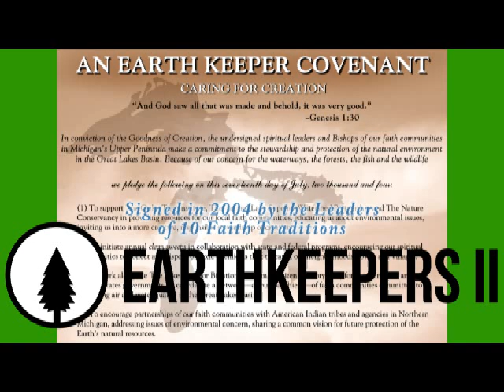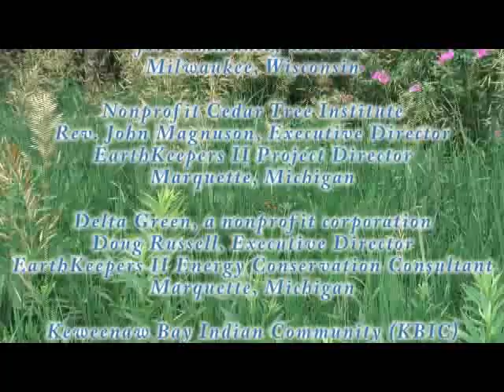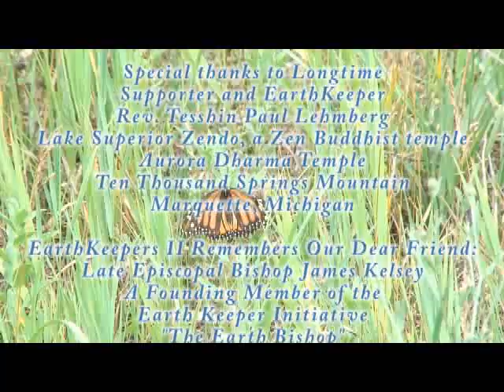EarthKeepers II: MTU Prof. Nancy Auer for Episcopal Diocese of Northern Michigan Bishop Rayford Ray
Episcopal EarthKeeper team member and Michigan Tech University Biology Professor Nancy Auer, representing the Episcopal Diocese of Northern Michigan

Bishop Rayford Ray
Episcopal Diocese of Northern Michigan (EDNM)
Consecrated the 11th EDNM bishop in May 2011 celebration of baptismal ministry
A founding member of the first Earth Keeper Initiative is late Episcopal Bishop James Kelsey, the "The Earth Bishop"
Kelsey served as EDNM bishop from 1999 until his 2007 death in a U.P.  traffic accident

Episcopal Diocese of Northern Michigan
131 East Ridge Street
Marquette,  Michigan
49855

Marquette, MI - EarthKeepers II, an Interfaith Energy Conservation and Community Garden Initiative across the Upper Peninsula, will create 30 native plant gardens and conduct free energy audits at 40 houses of worship plus give grants make repairs to reduce airborne mercury from entering the Great Lakes and made possible by the Great Lakes Restoration Initiative.

A press conference (1-18-13) announcing the plans in Marquette, MI was hosted by the Northern Michigan University EarthKeepers II Student Team: Katelin Bingner, Tom  Merkel and Adam Magnuson.

The EarthKeepers II Initiative is sponsored by the churches/temples of 10 faith traditions that were involved in the original Earth Keeper Initiative (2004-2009): Roman Catholic, Episcopal, Jewish, Lutheran, Presbyterian, United Methodist, Bahá'í, Unitarian Universalist, Zen Buddhist.

Speakers were Bishops and other denominational leaders from 10 faith communities plus U.S. Forest Service (USFS)  Regional Botanist Jan Schultz, Delta Green Ex. Dir. Doug Russell and Cedar Tree Institute Ex. Dir. Rev. Jon Magnuson.

The EarthKeepers II projects include energy conservation audits at 40 U.P. churches/temples plus grants ranging from $500 to $1,000 for each site to assist in changes/repairs.

The faith communities are demonstrating the importance of energy conservation to lower utility bills and reduce and prevent toxins/pollution including airborne mercury from entering Lake Superior as part of the EPA Great Lakes Restoration Initiative.

Congregations will be given info on energy conservation kits and utility company rebates to lower household bills.

The energy conservation audits include insulation (walls/roof), lighting fixtures, ventilation, and heating systems like boilers/furnaces that may be updated with new controls, repaired or replaced.

The project : 30 community gardens (2 per county/more possible). These gardens will grow native (indigenous) plants and vegetables for community distribution and food pantries.

The nonprofit Cedar Tree Institute in Marquette has been involved in U.P. native plant restoration to fight invasive species that are vital to the health of all wildlife. For example, the U.P. is on a flight path for migrating Monarch butterflies who depend on milkweed for food/reproduction.

Project participants: Nonprofit Cedar Tree Institute, EPA, USFS Eastern Region 9 technical assistance, nonprofit Delta Green, U.P. Ojibwa (Anishinaabe) communities and Borealis Seed Company in Big Bay, MI

Religious community leaders signed the northern Michigan Earth Keeper Covenant in 2004 pledging to actively participate in environment projects, build bridges with other faiths and reach out to Native American communities.

EarthKeepers II is the next phase of the Earth Keeper Initiative that held three Earth Day Clean Sweeps involving 150 churches/temples plus planted 12,000 trees.

U.P. Earth Keepers Clean Sweeps (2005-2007) had free Earth Day collection sites across a 400-mile area of northern Michigan.

Over 15,000 residents turned in 320 tons of e-waste (old computers/cell phones), 45 tons of Household Hazardous Waste that was recycled/properly disposed.

403 E. Michigan St.
Marquette, MI

Project Coord.

Greg Peterson
Volunteer media advisor

Jan Schultz,
USFS Eastern Region Botanist